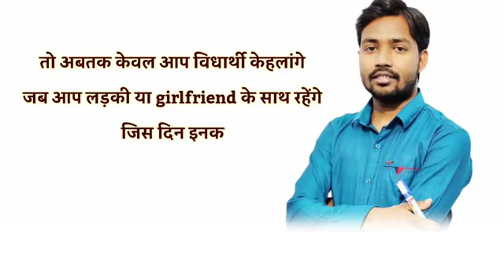Khan sir Motivational speech whatsApp status || Motivational speech by Khan sir // Motivation guide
Welcome to DNS  CLASSES :

TO PRESENT YOU BETTER

This channel will help you in these ways :

1) To improve your life
2) To improve your knowledge
3) To motivate you with life short stories.

khan sir maps
khan sir geography classes
Khan Sir knowledge video